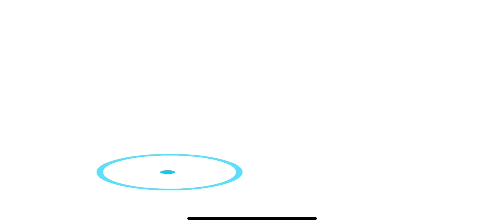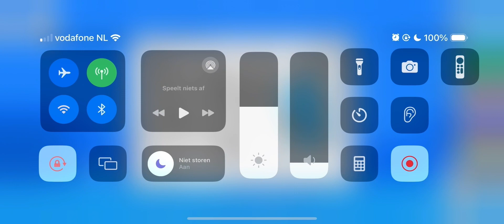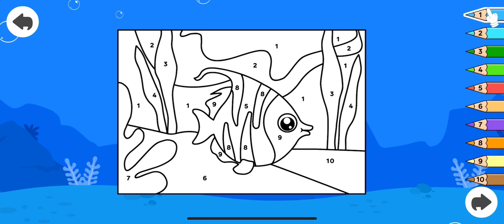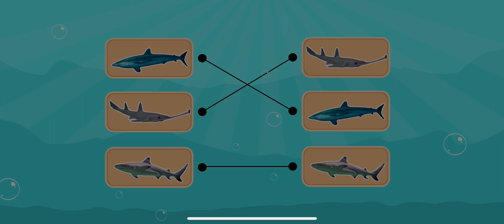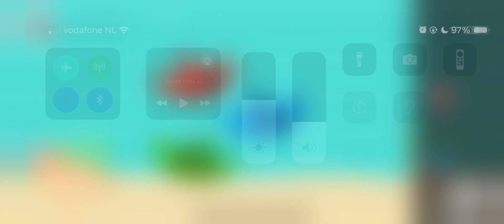Baby TV | Exploring colors, shapes and patterns | baby seaworld 🐠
Embark on a vibrant journey with your little ones in our latest YouTube video! Made for babies and children, this educational adventure delves into the fascinating world of learning colors, shapes, and patterns. Watch as your kids enjoy captivating visual stimulation, making learning a playful experience. It’s the perfect blend of fun and education, designed to ignite curiosity in the youngest minds. 🌈✨

Ontdek samen met je kleintjes een kleurrijke wereld vol leerzame avonturen! Onze nieuwste YouTube-video is speciaal ontworpen voor baby’s en kinderen, en neemt hen mee op een educatieve reis om kleuren, vormen en patronen te verkennen. Laat je kinderen genieten van boeiende visuele stimulatie terwijl ze spelenderwijs leren. Een perfecte mix van plezier en educatie om de nieuwsgierigheid van de allerkleinsten te prikkelen. 🌈✨